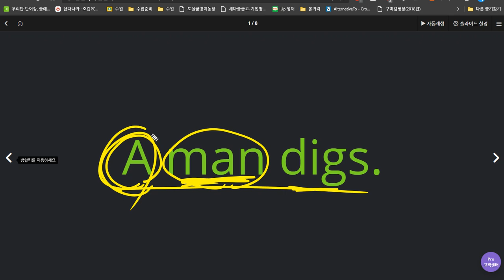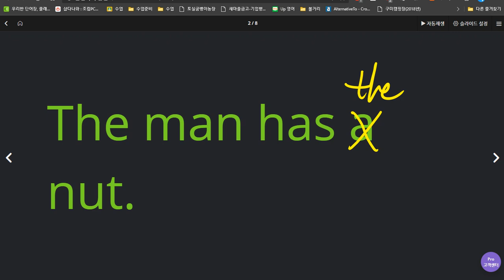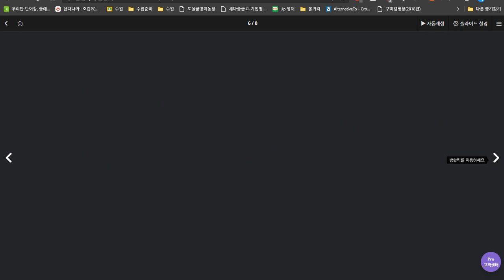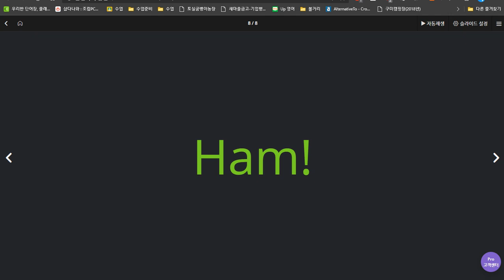이채빈 2020 06 24 칭찬